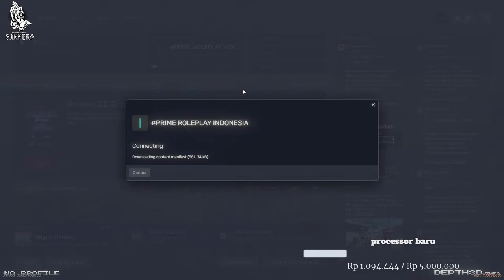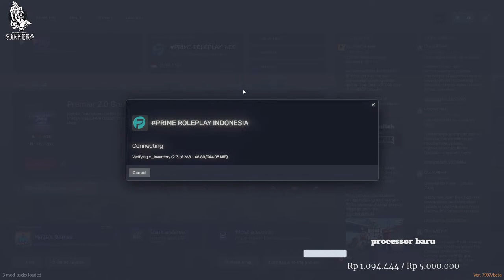🙏imadome primerp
Gear
Mouse        : Logitech G PRO X Superlight Magenta
Keyboard   : Ducky One 2
Mic              : RODE Mini NT-USB
Headset     : HyperX Cloud II
Mousepad : X-Raypad Aqua Control+
Webcam    : Logitech C922
Monitor      : ASUS TUF VG27QL1A 165hz
                      LG 24GL600F 144hz

Spec
Processor     : AMD Ryzen 5 5600X
VGA                : GAINWARD RTX 3080
Motherboard : GIGABYTE B550M DS3H
RAM                : TEAM Delta TUF Gaming RGB DDR4 32GB (8x4) 3200MHz
HDD                 : Seagate 1TB
                            WD 500GB
SSD                  : ADATA SU650 SSD 120GB